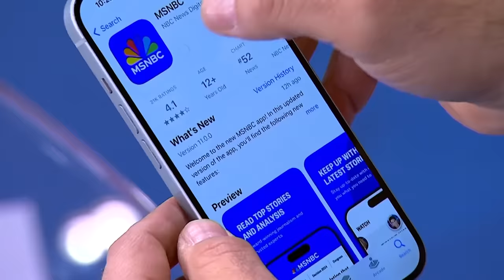Potential list of witnesses in Trump hush money trial revealed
NBC News has obtained a list of likely witnesses in the New York hush money criminal trial of former President Donald Trump. Stormy Daniels, Hope Hicks and Michael Cohen are among those who may testify.